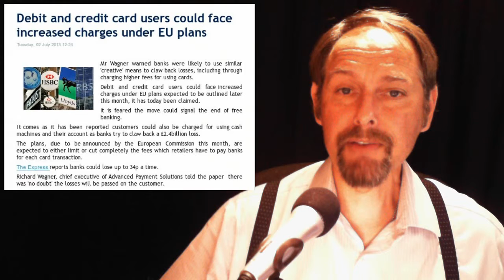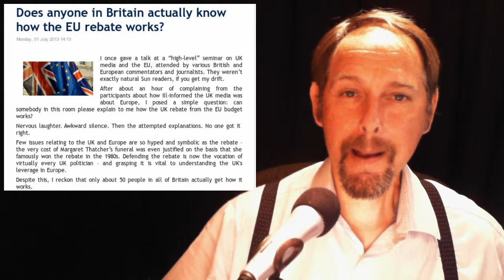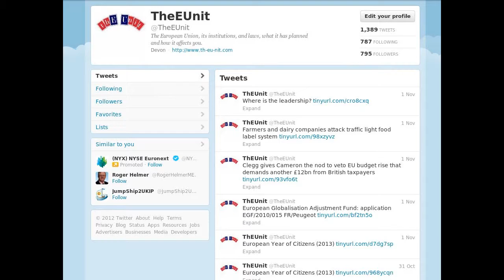Rebate Confusion - Grim Joblook - US Free Trade - Le Pen Busted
In today's stories:

1.Letta Says EU Members Underestimate 'Huge Risk' of U.K. Exit

2. EU says it will start free trade negotiations with US next week despite surveillance scandal

3. Debit and credit card users could face increased charges under EU plans

4. EU officials: 2,500 jobs to go in austerity deal

5.  Does anyone in Britain actually know how the EU rebate works?